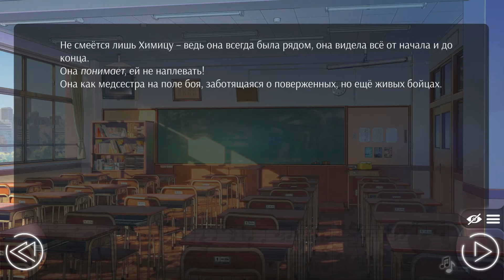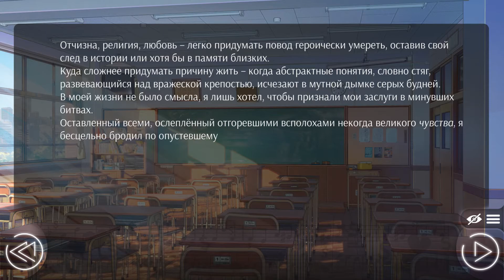Внутренние переживания Николая!? - Love, Money, Rock n roll [Demo] #10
Внутренние переживания Николая!? - Love, Money, Rock n roll [Demo]